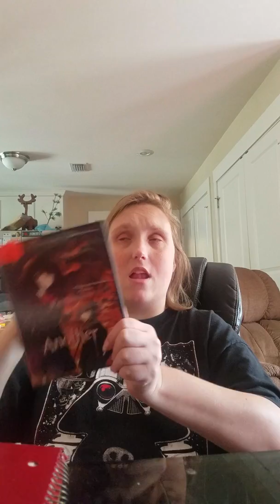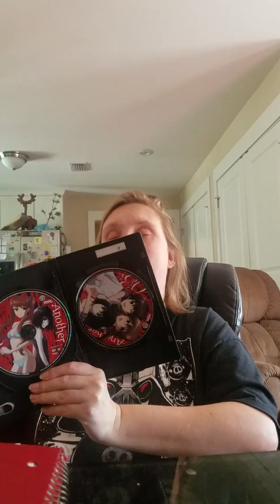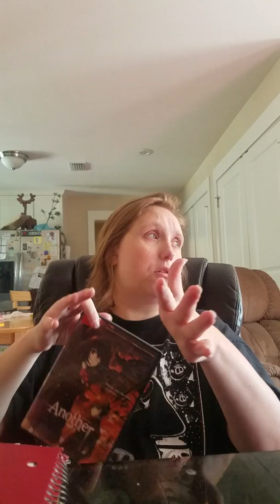October 3 2018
I review one of my favorite animes. Check it out!